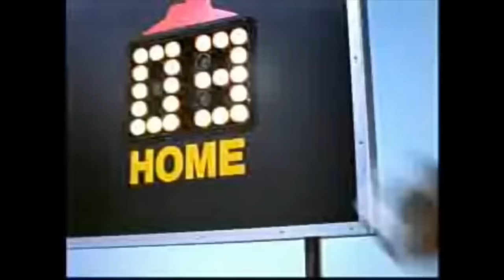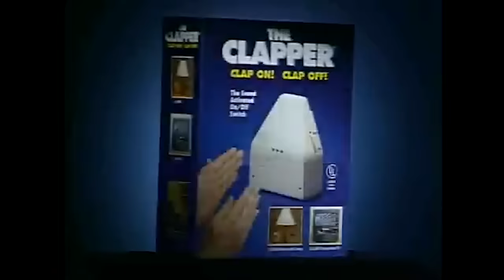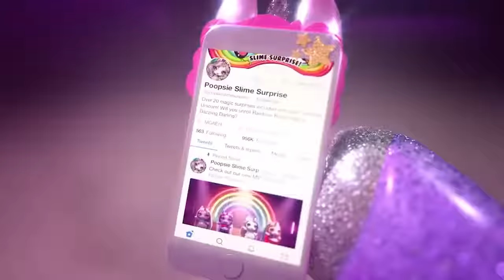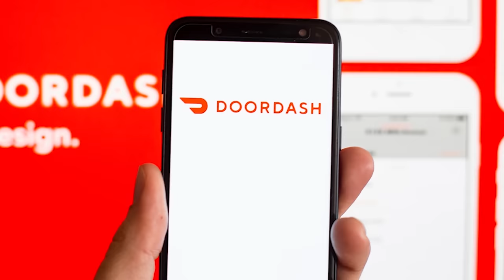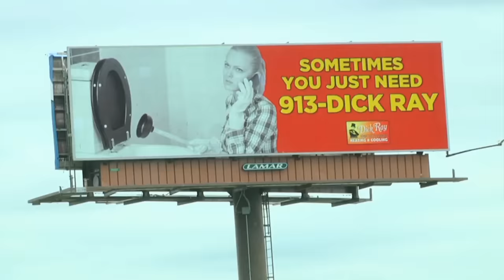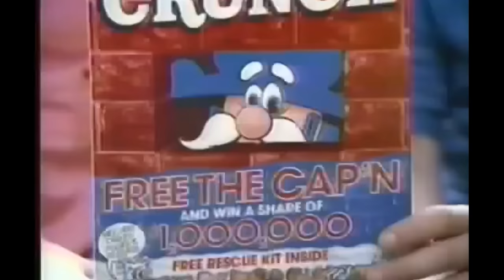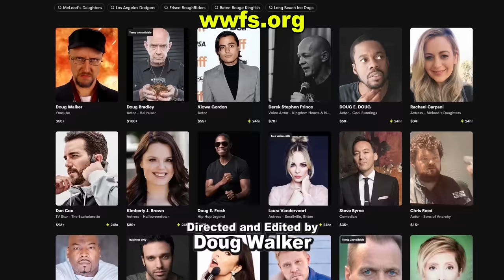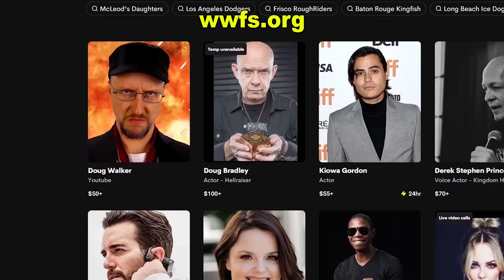Commercials H20 - Nostalgia Critic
It's time to review some of the memorable and strangest commercials we grew up with! Will there be disturbing coffee ads? Yes there will!